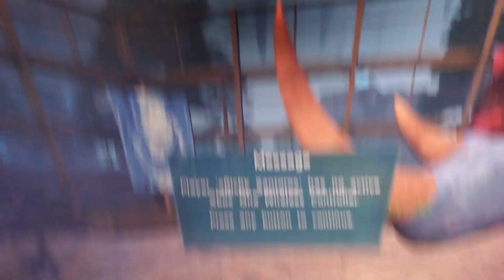cheeks out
a music video ark survival evolved